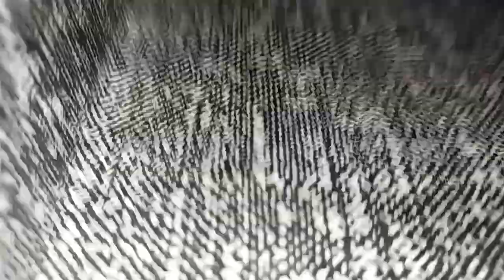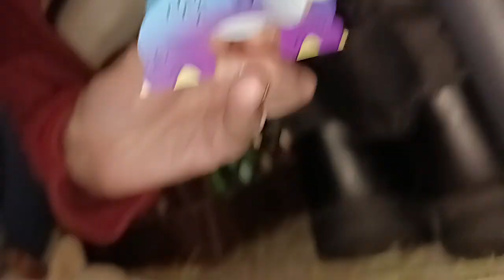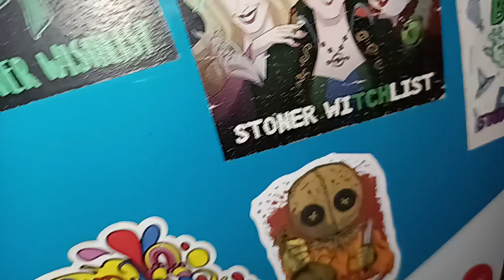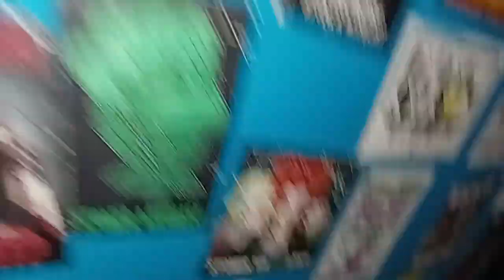putting up my toy collection